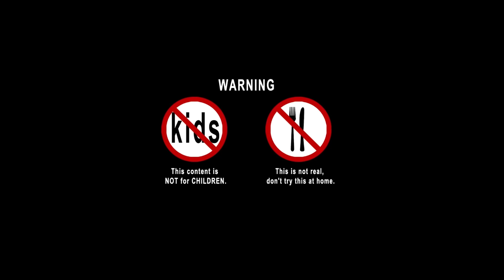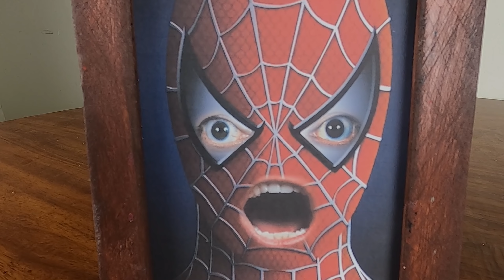Kluna tik DESTROY SIREN HEAD Spider Woman | Mukbang Eat asmr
➜ Carving a watermelon skull / face and eating everything in this mukbang video